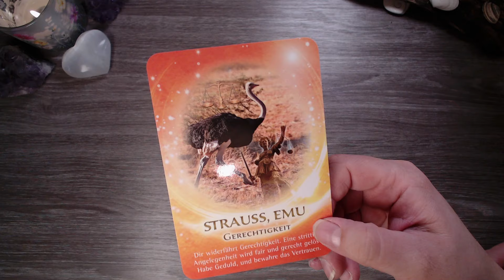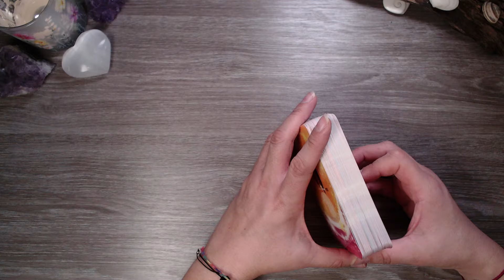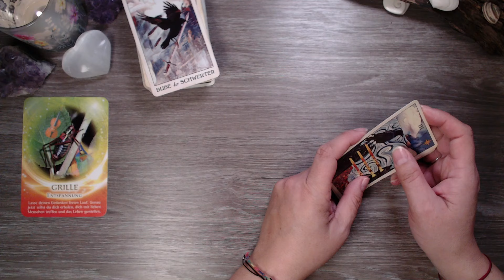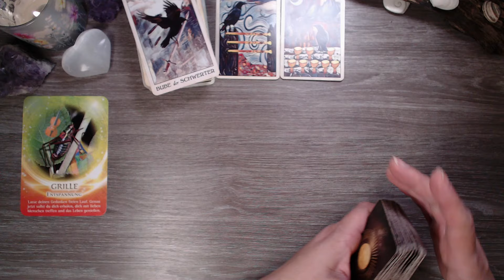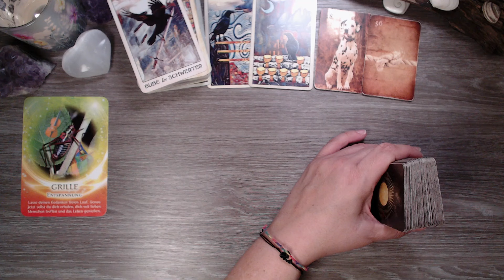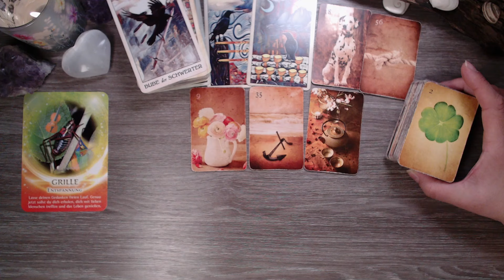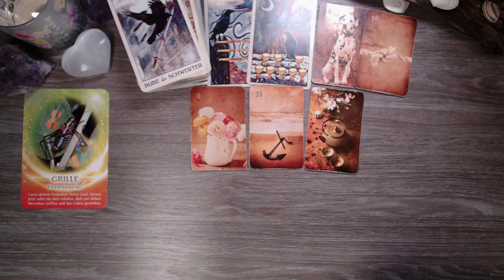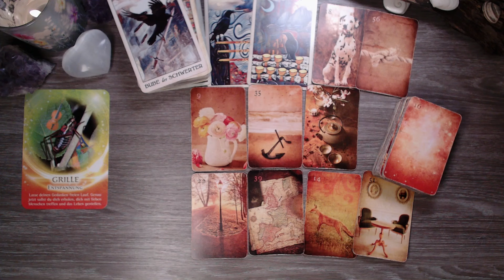🌹Am Wochenende ist Zeit für entspannte Gespräche und eure Pläne in der Liebe💞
⏹️Momentan biete ich keine persönlich Legungen an.
Liebe Grüße, Roswitha

Verwendete Karten:

"Golden Hour Lenormand" mit freundlicher Genhemigung von Sabine Schramm FINE ART, erhältlich im Shop oder auf Amazon mit dem Suchbegriff "Golden Hour Lenormand"

"Erat aliquando.. Deine Geschichte bist

"Eulen Glückseligkeiten" Orakelkarten von Martina Trimpin
"Total aus dem Häuschen" Gute-Laune-Karten für jeden Tag von Martina Trimpin
"Erzengel Raphael und die heilenden Kräfte des grünen Strahls" von Jeanne Ruland
"Was dein INNERER BUDDHA dir zu sagen hat" von Sandy Taikyu und Kuhn Shimu
"KRAFTTIER Orakel 2" von Jeanne Ruland und Murat Karacay

oder
Roswitha Albrecht

Ich freue mich auf Deine Nachricht, wünsch Dir einen wundervollen Tag und alles Liebe, Roswitha

Den Herzenwerk-Orakel Kartenhalter gibt es zwar nur bei mir exclusiv in Verlosungen. Wenn Du vielleicht Deinen persönlichen haben möchtest, hier findest Du Inspiration und Kontakt zu Juli´s Dekozauberei:
(unbezahlte Werbung)